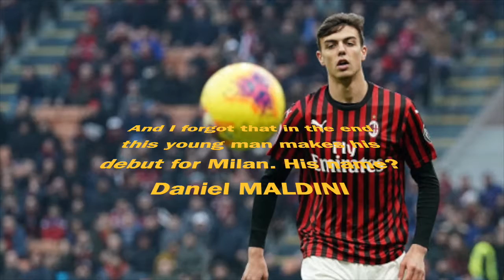Lazio Back to Scoring Aplenty and Turbulent Days in Turkey and Especially Greece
In an "intermediary round" Lazio find their goalscoring form again and continue to put pressure on Juve and Inter. In Milan a young boy continues a huge soccer dynasty and Napoli seems to have found their mojo. What to say about the crazy standings in Turkey and the mess that is the Super League Greece?